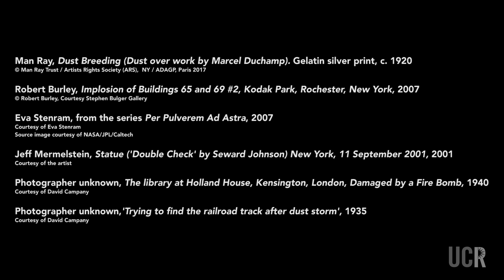"A Handful of Dust" at the California Museum of Photography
David Campany discusses his exhibition, "A Handful of Dust," on view at the California Museum of Photography July 7-Dec. 9, 2018.